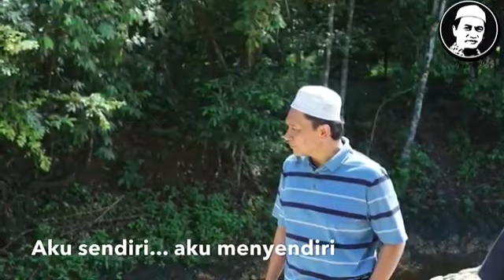Orang Tua di kaki gunung